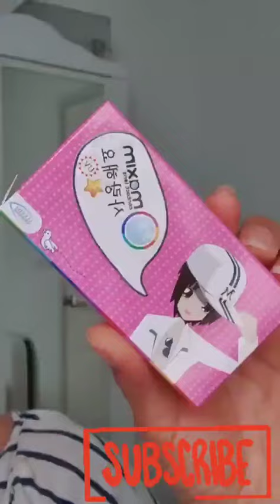Aesa transformation kabhi nahi dekha hoga 😱😱😱 vishwas nahi hoga !!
best transformation video ever

Aesa transformation kabhi nahi dekha hoga !!!

vlogs
First vlog
First video
Blogs
Hindi vlogs
Vlogs in India
Indian vlogger
Deshi vlogs
Deshi vlogger
Village vlogs
Town vlogs
first vlog
vlogs
First vlog
First video
Blogs
Hindi vlogs
Vlogs in India
Indian vlogger
Deshi vlogs
Deshi vlogger
Village vlogs
Town vlogs